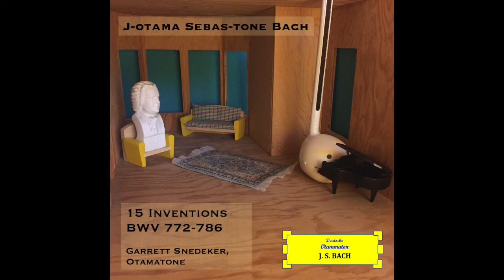Invention No. 10 in G Major, BWV 781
Part of the complete inventions of J-otama Sebas-tone Bach, performed by Garrett Snedeker.